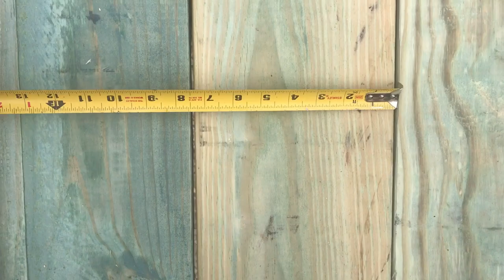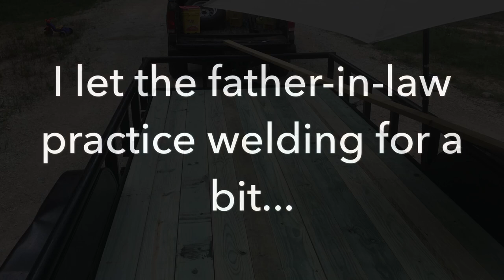Putting a New Floor on the Trailer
My Standard Workware:
Carhartt Pants
Carhartt Shorts
White Tee ("Stay Tucked")
Leather Gloves
Muck Boots

When we bought this trailer we knew the floor would need to be replaced soon. It had a plywood scab already, and a soft spot. I threw on another scab to get by, but it was only a matter of time. Once we got that down time for the trailer, we got busy!

Using the oxy/acetylene torch, we cut out the welds on the front plate that holds the board ends down. Then my father-in-law took a few days passively ripping off the old rotten ones, and cutting out the rusted screws. Used the trailer itself to go get the new flooring. Then laid out, cut, and screwed the new floor back down. The self tapping screws were mostly working, but I found it more effective to drill pilot holes first so the tap didn't have to work as hard. With the new floor all screwed down, we returned to the shop to weld the plate back on, and touch up with some paint.

Another project completed, and looking good! Hopefully I get at least 10 years out of this pressure treated pine. Will just have to see.